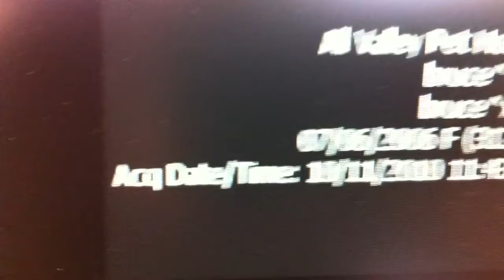Xena's puppies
X-ray of our poodles puppies